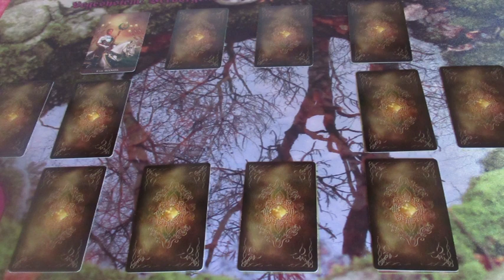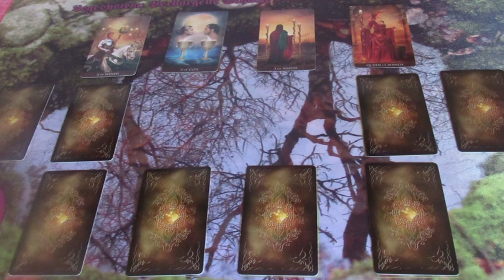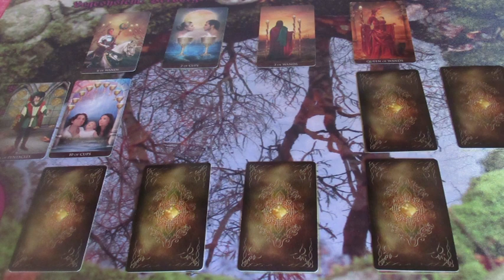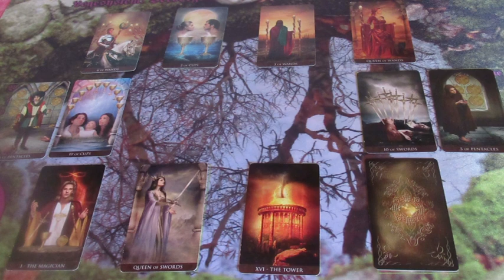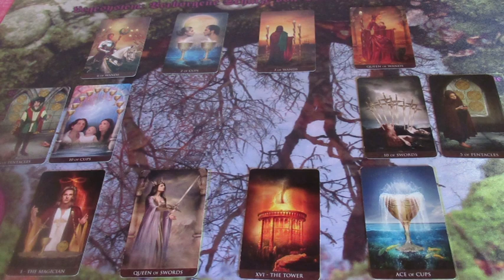"Rejtett titkok" Jóslás EVELIN számára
Telefonos elérhetőségem jóslásra:
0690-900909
750Ft/Perc

Átutalás:
Erste Bank
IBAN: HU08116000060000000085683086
BIC: GIBAHUHBXXX
Tulajdonos: Dendera Susanna Medici
Kép: shutterstock/norawish dittanet/Alex Arendar